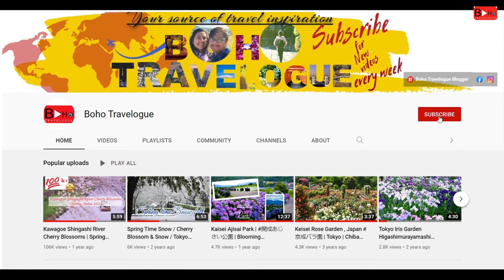Miura beach & Jogashima, places to enjoy the summer days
Miura Peninsula is a Popular beach getaway and weekend escape from Tokyo. We first reached Miurakaigan Station by Rapid-Limited Express from Tokyo's Shinagawa Station and reached Miura Beach on foot. There we spent the day leisurely.